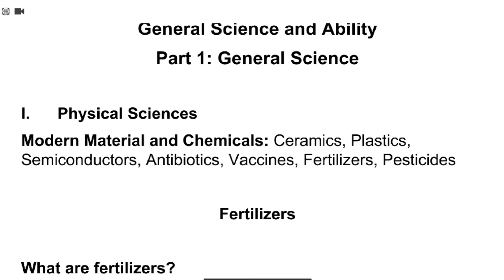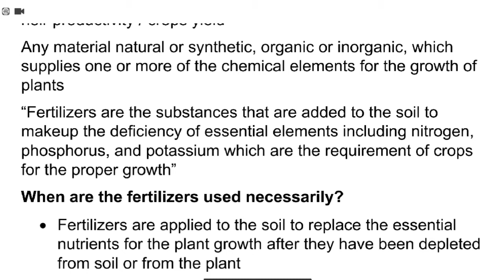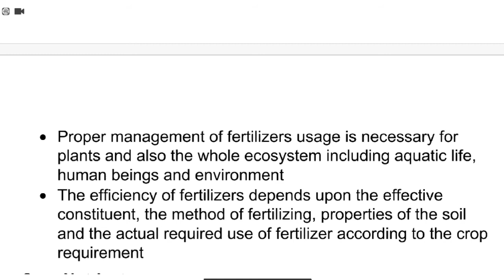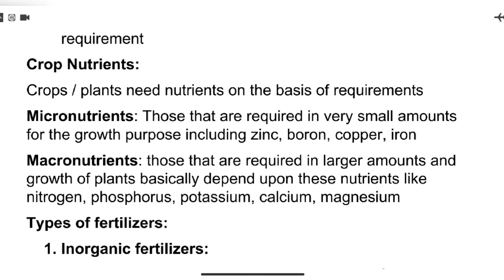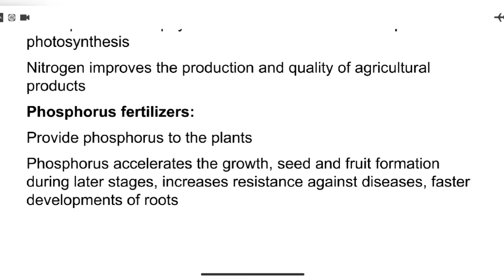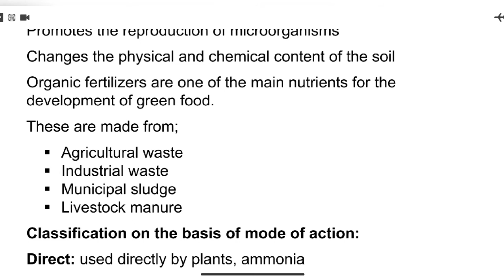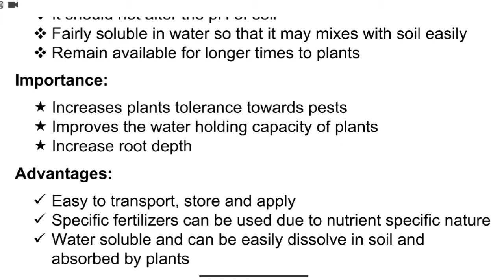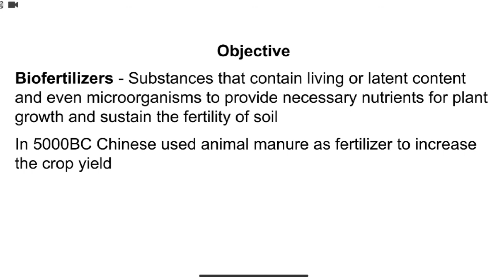What are Fertilizers? | Materials and Chemicals| General Science and Ability 33 | CSS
CSS
General Science and Ability
Lecture 33
Materials and Chemicals
Fertilizers
uses
purpose
advantages
disadvantage